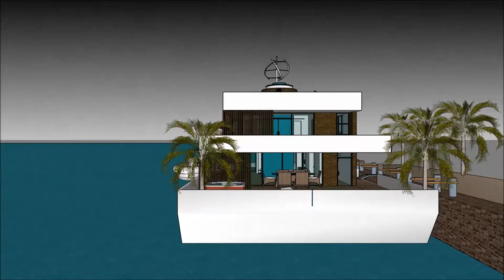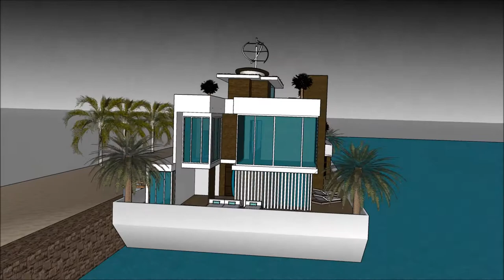Moderne woonboten in Moskou Nederland Amsterdam Rusland aan het water luxe en ruime recreatie woonbo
De Moderne woonboten in Moskou Nederland Amsterdam Rusland aan het water luxe en ruime recreatie woonbo house boot is gemaakt om de kwaliteit van leven te behouden:

De Moderne woonboten in Moskou Nederland Amsterdam Rusland aan het water luxe en ruime recreatie woonbo bevat een Extravagant Barge house boat Ontwerp klaar voor de extravagante gebruiker om de boot House te huren

De Moderne woonboten in Moskou Nederland Amsterdam Rusland aan het water luxe en ruime recreatie woonbo heeft plannen op drie niveaus met een kelder eronder, die alle faciliteiten bevatten die nodig zijn voor de huurder. The House boat Barge heeft een uniek modern, modern ontwerp met unieke architectonische kenmerken. Het heeft een eigen loungeruimte met een prachtig uitzicht op de baai.